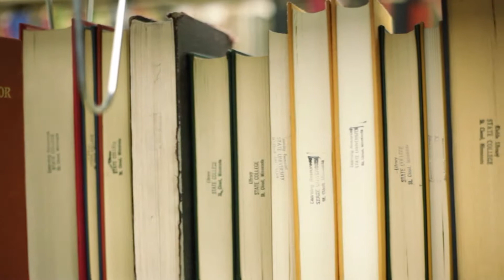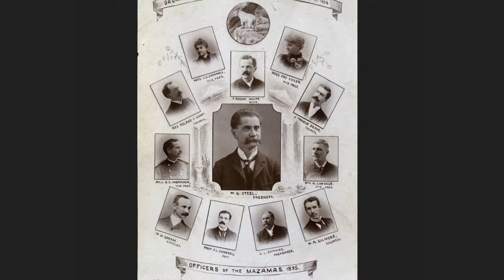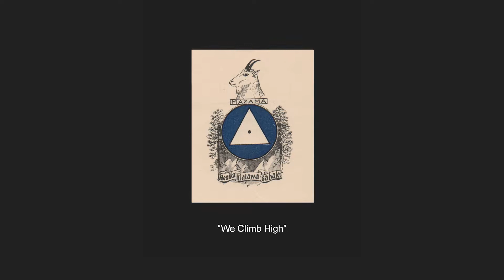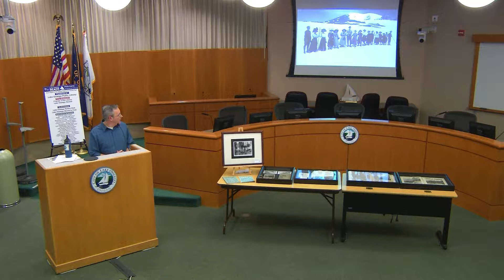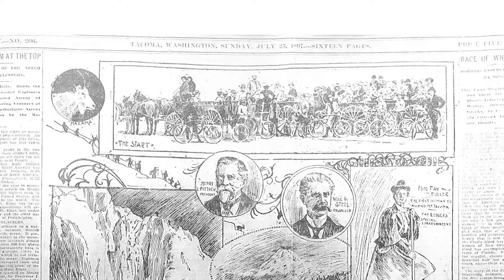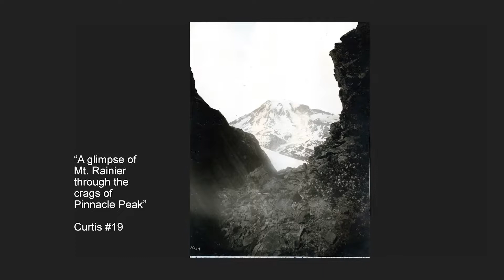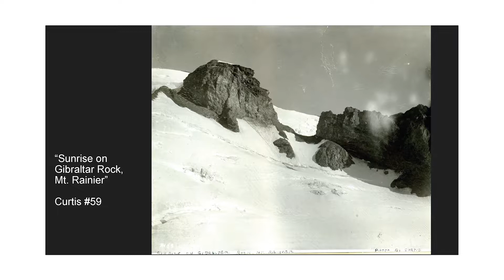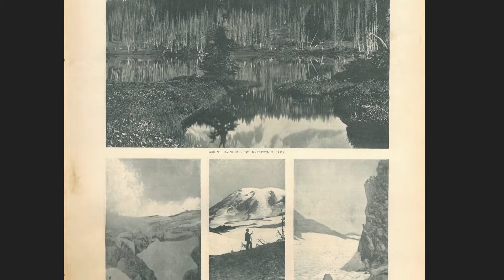Lake Oswego Reads - Adventurer Edward Curtis and the Mazamas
What was it like being a Mazama in the early years? Matthew Brock, Library and Historical Collections Manager of the Mazamas, speaks about Edward Curtis and his brother’s time with the organization and John Muir and Teddy Roosevelt’s association.